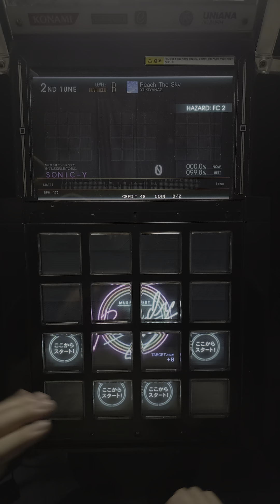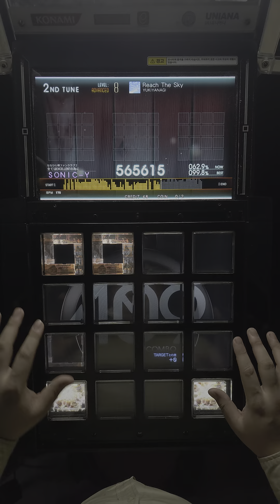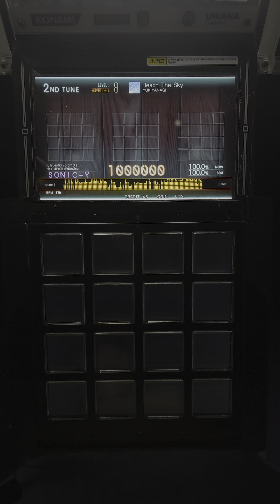[jubeat Ave.] Reach The Sky ADV EXC [Lv 8/60fps]